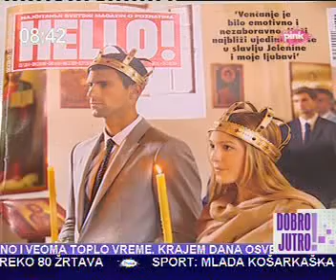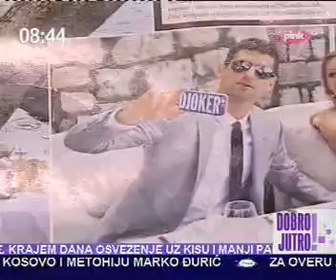Hello! fotografije sa crkvenog venčanja Novaka Đokovića i Jelene Ristić21 07 2014 Pink Dobro jutro